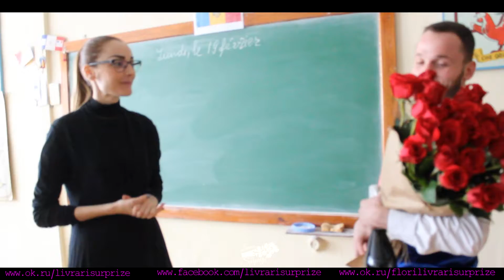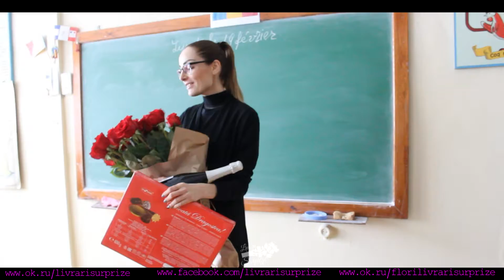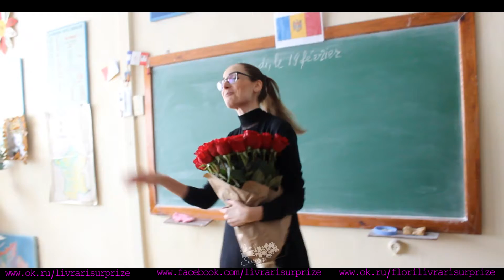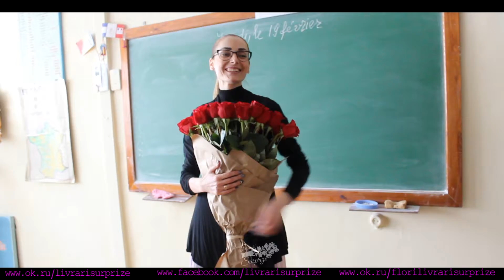Livrari Surprize - Chisinau (19 Februarie)